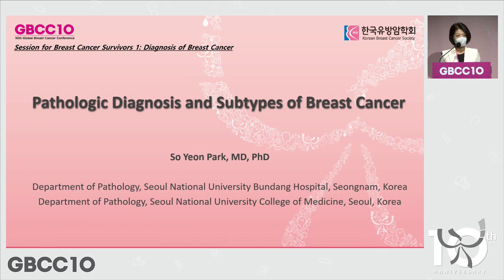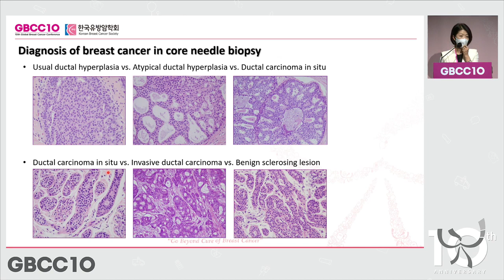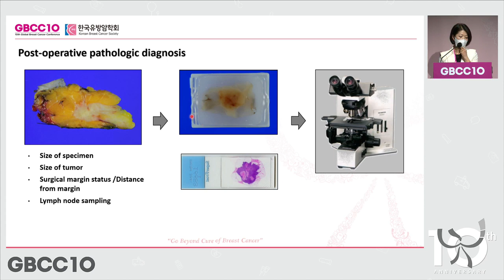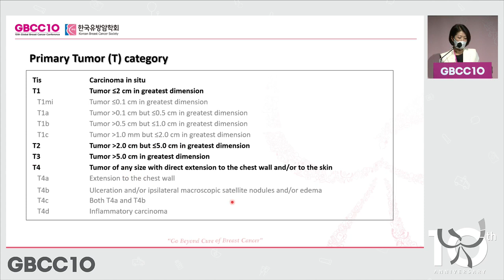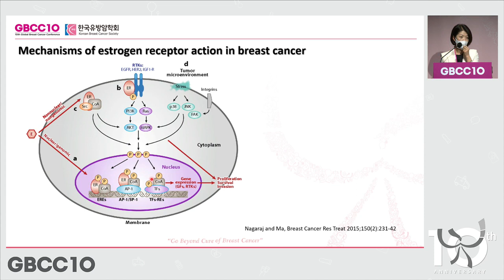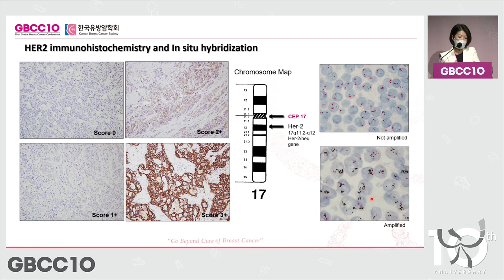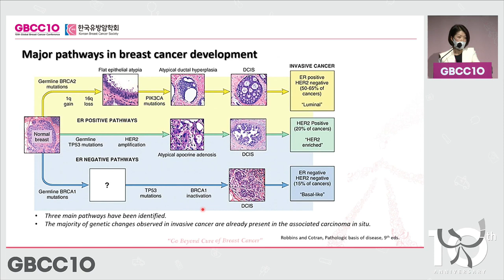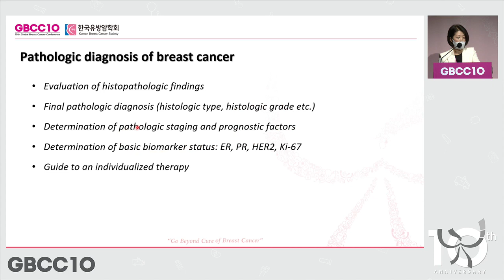[유방암 진단] 유방암의 병리학적 진단과 유형 분류 ㅣ 박소연 분당서울대학교병원 교수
* 본 영상은 제10회 세계유방암학회 학술대회 및 한국유방암학회 학술대회에서 환우분들, 그리고 유방암에 관심을 가지고 정보를 알기 쉽게 전달해 드리기 위해 진행되었던 "환우세션" 강의 다시보기 입니다.

* 환우세션 다시보기를 통해 유방암의 진단부터 수술, 전신요법, 재활, 방사선 치료, 그리고 마음을 안정적으로 유지하기 위한 방법까지 유익하고 정확한 정보를 얻어가셨으면 합니다.

* 내년 4월 30일(토)에 진행되는 환우세션도 많이 기대해주세요.

* 희망하시는 주제가 있다면 자유롭게 아래에 댓글 남겨주세요.